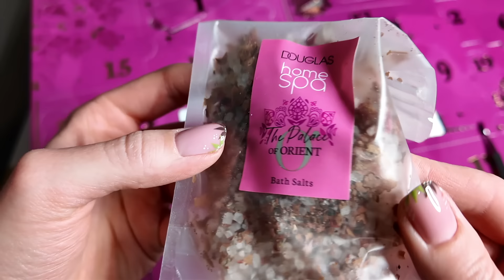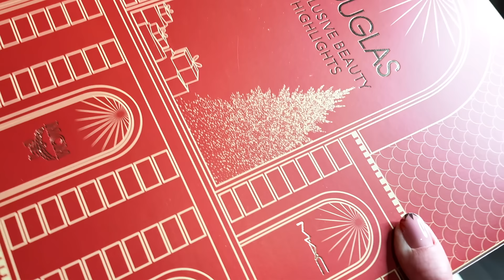Czy ten Kalendarz Adwentowy to zamiennik NAJLEPSZEGO kalendarza adwentowego Douglas?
Otwieram nowy kalendarz adwentowy z douglas Zapraszam na film GlamPaula ❤️ Najlepszy Kalendarz douglas powrócił ❤️ ⭐ Tu Kupisz ⭐ 👗 Koszula miś 🏡 Kalendarz do domu 🔥 Kalendarze Flaconi 💖 Anastasia Beverly Hills ⭐ Kalendarze Douglas ❤️ Kalendarze Sephora 🎁 Kalendarze Rituals

🔽❤️🔽 czytaj więcej 🔽❤️🔽

⭐ TIKTOK grampaulayoutube

*Opis zawiera linki afiliacyjne reklamowe